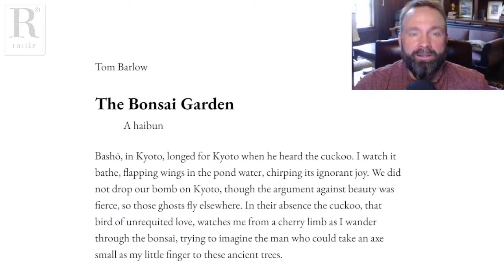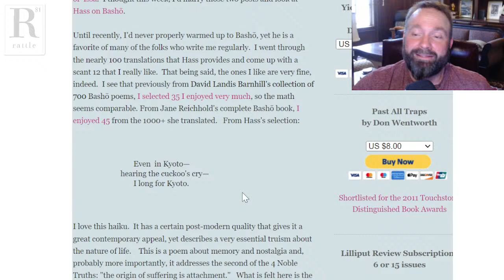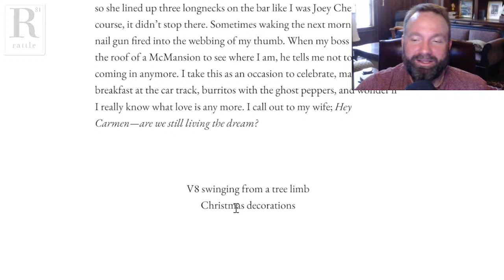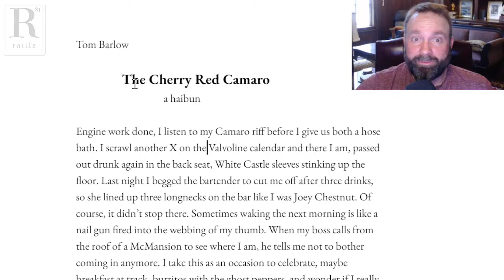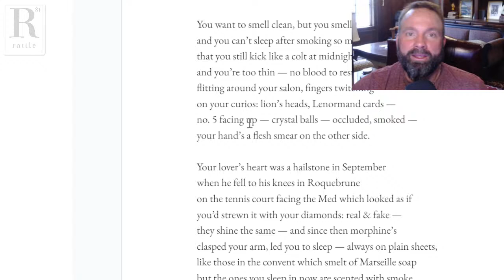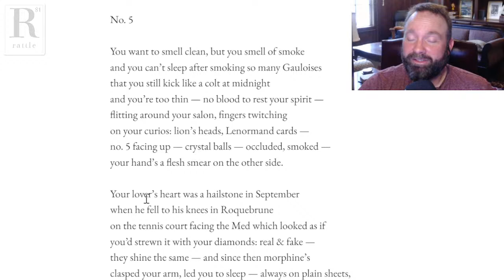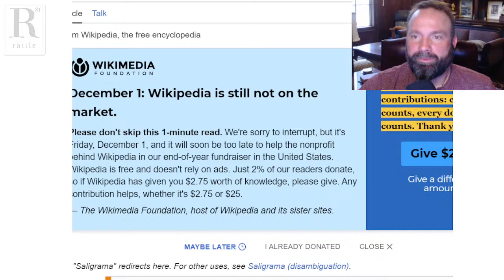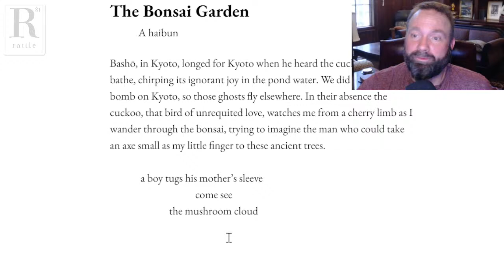Critique of the Week | December 1, 2023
For this Critique of the Week, we'll look at two poems each by Charlotte Couse and Tom Barlow. Tune in, share your thoughts, and learn a little in the process!

Participants are drawn from those who submitted poems for critique.  If you'd like to have your own poems critiqued on live video, find the Critique of the Week category on our Submittable